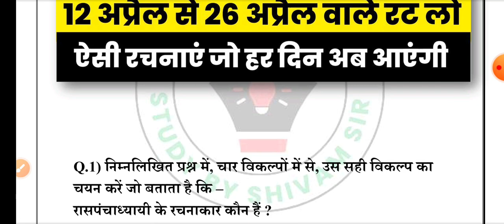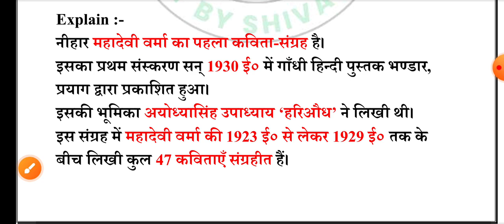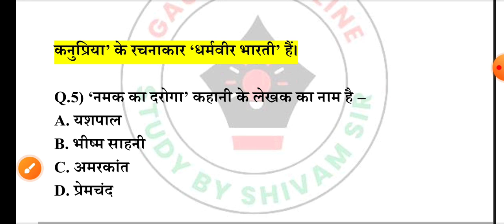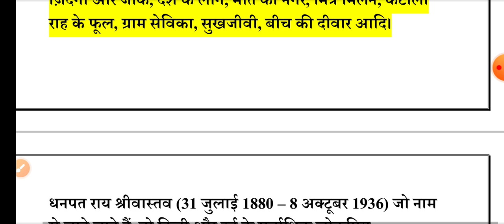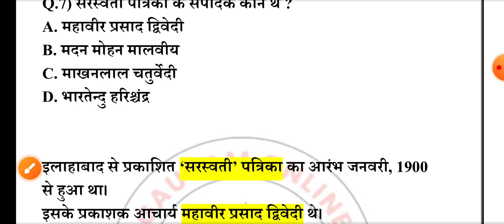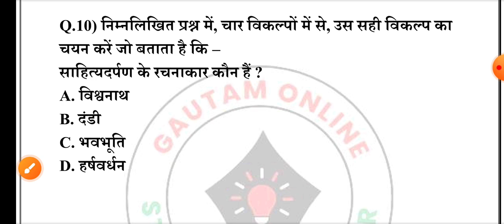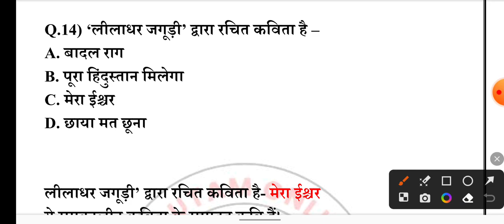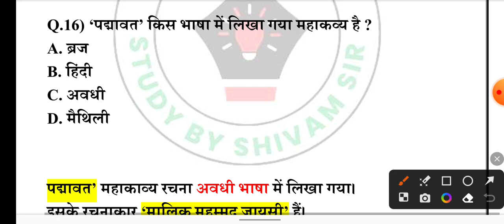MP PATWARI EXAM ANALYSIS MP PATWARI EXAM 2023 HINDI PAPER I PATWARI EXAM ANALYSIS 2023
Keep Supporting !

Keep Supporting ! @GAUTAMONLINESTUDY